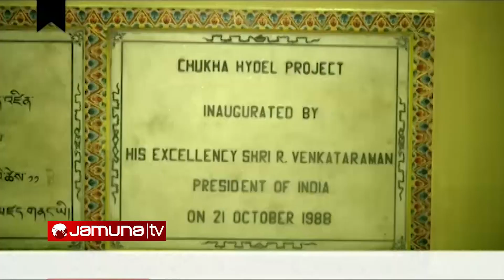Bangladesh - Bhutan Hydro Power Cooperation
Mahfuz Mishu Report on Jamuna TV